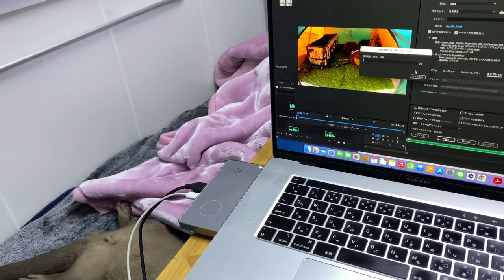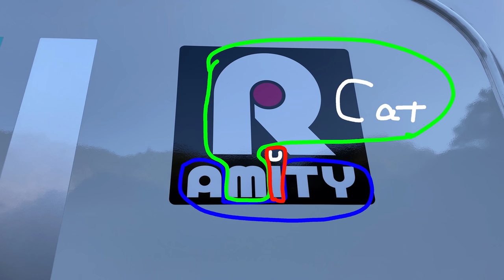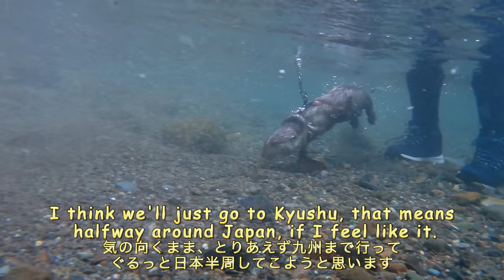I'm just going halfway around Japan for a bit. [Otter life Day 609]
I think I'll go to the south as my heart desires.
This time, we rented a campervan from CANTAL Yokohama [Rterrace], the shop that took care of us on Day 542.
This shop has campervans that can accommodate various animals, including otters and cats.
They took off the curtains so that Aty and Ui wouldn't get into trouble in the car, and made a bed by folding down the chairs. Thank you so much!
I'm looking forward to the journey ahead.